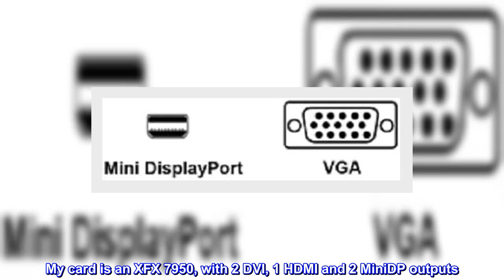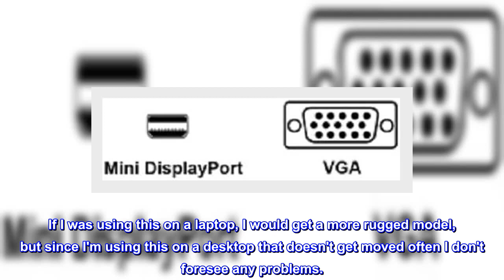Great product - Cirago Mini DisplayPort to VGA Active Adapter (DPA2011),Black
Connects a Mini DisplayPort-enabled computer to a VGA monitor, projector, or TV
Supports PC resolutions up to 1920x1200 (WUXGA) and HD up to 1080p, 60Hz
Supports VGA interface through fully-fledged signal conversion
Easy to use, no software required
The Cirago Mini DisplayPort to VGA Active Adapter allows the connection of a mini DisplayPort enabled computer to a VGA monitor or other VGA display. The Adapter has a built-in converter chip making the digital-to-analog signal conversion for VGA display.
Worked immediately
My card is an XFX 7950, with 2 DVI, 1 HDMI and 2 MiniDP outputs. I was looking forward to having a three-screen setup - since the card said it could support four monitors I didn't think this was a problem, but I soon realized I couldn't simply use the 2 DVI and HDMI at the same time.

For people looking to add a third monitor to an ATI/AMD system: this adapter works. It was the least expensive active adapter on Amazon by about $10 when I bought it. Due to reviews, I was a little concerned about the build quality and to be honest it is a little flimsy. If I was using this on a laptop, I would get a more rugged model, but since I'm using this on a desktop that doesn't get moved often I don't foresee any problems.